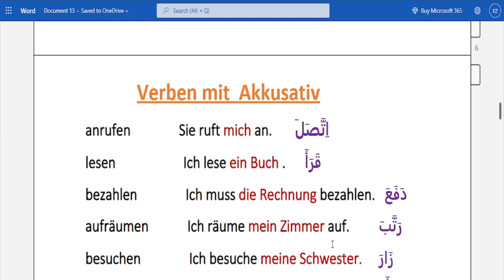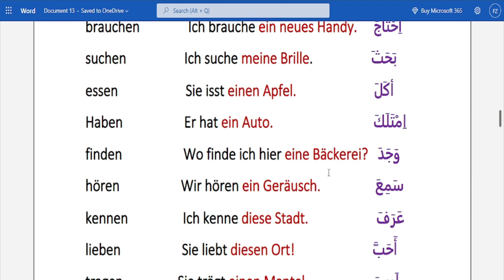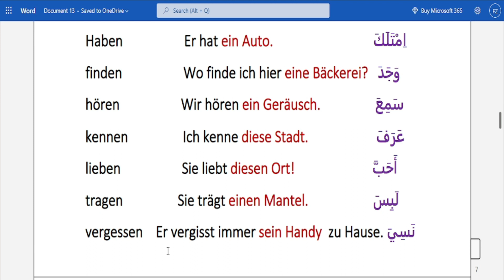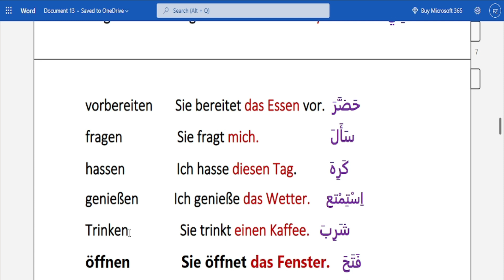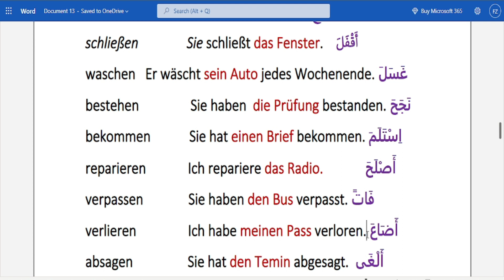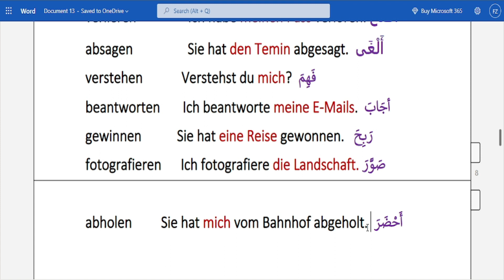21-Akkusativ تعليم اللغه الالمانيه من الصفر للمبتدئين-الافعال مع